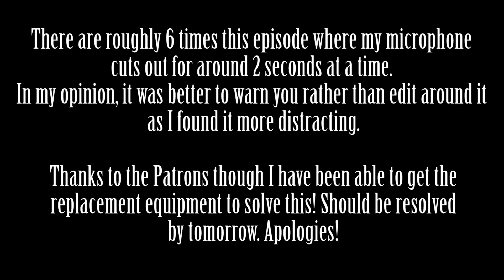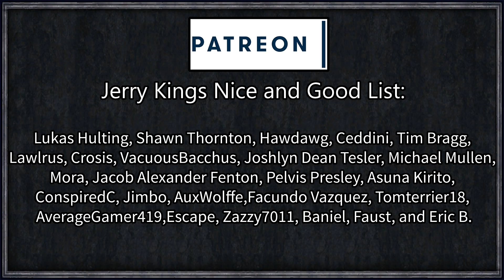CK2 HIP: Forgotten Karling #20 - Imbecile Avenger (Series B)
La Baguette Karling - you may remember him from the history books. Commonly recorded as the last noble of the otherwise illustrious house Karling.

As the last playable descendent of Charlemagne - Karl the Great, first Holy Roman Emperor, can we restore the glory of the Karling dynasty that has since fallen so far from grace, or will we struggle to ascend back through the ranks of the French noble courts?

Series B is the slower, more realistic playthrough! Generally focused around planet earth and keeping every last detail in. If you're more of a fan of fast-paced, fantasy, and heavily edited content, Series A might be the series for you!

Artifact Search
Decisive Battles
HIP - Historical Immersion Project

You will require a Steam copy of CK2 and your steam/paradox accounts links to be able to view the link above.

=== Links ===